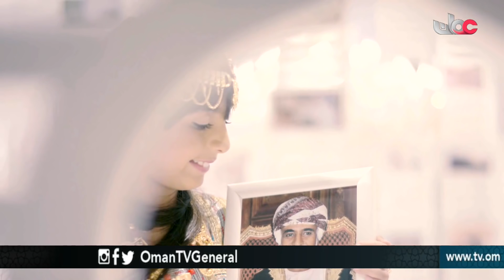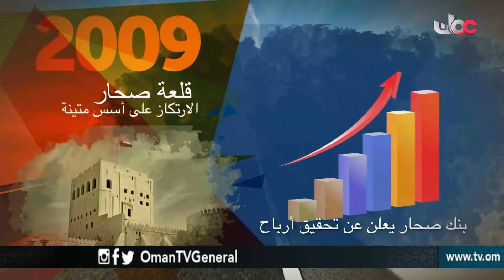عمان في أسبوع | الجمعة 9 فبراير 2018م